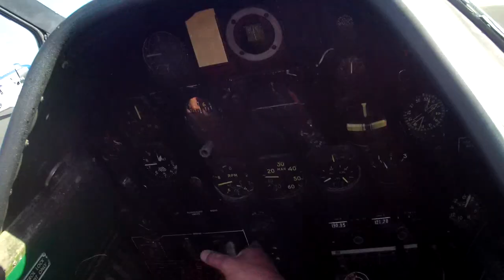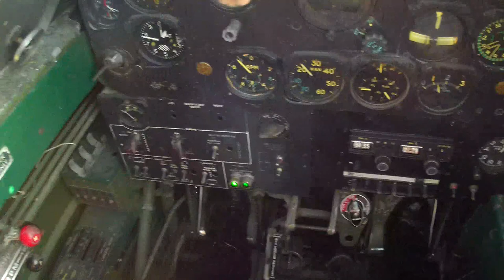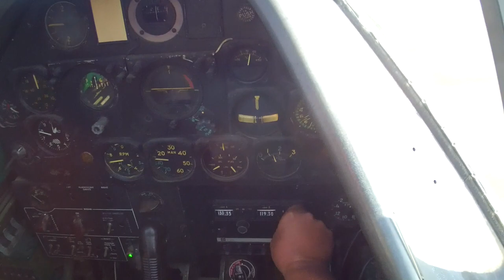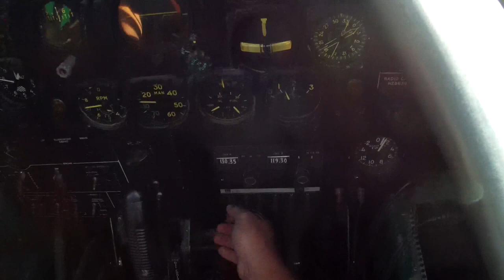Condor memorial flight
This was a memorial flight we did with Clay Lacy in his DC-3. The camera was a Replay mounted to my headsets. I didn't know until after I viewed the film that the canopy frame was in the middle of the shot. It's called amateur photography for a reason...